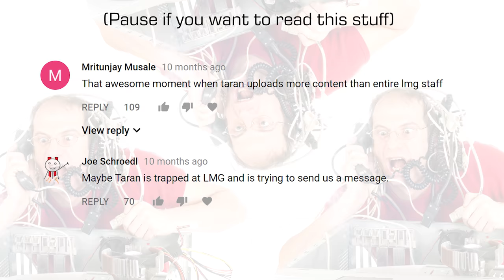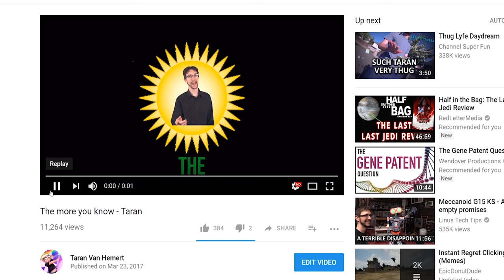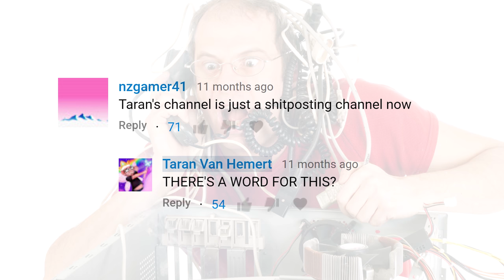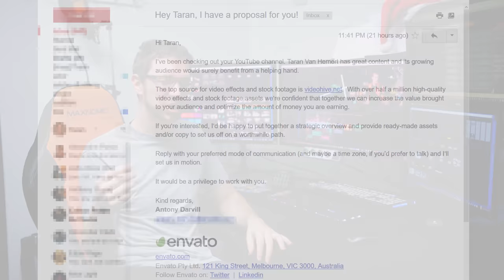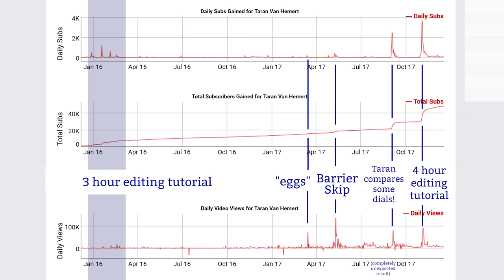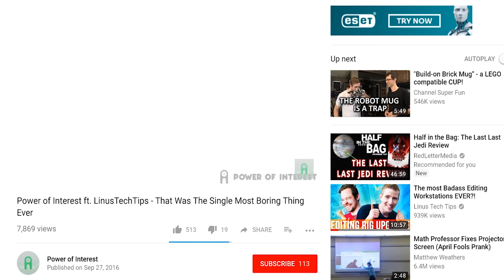Why YOU should UNSUBSCRIBE!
I think I'm gonna call you guys "lemmings" from now on.

"Pixelland"
"Nouvelle Noel"
"Robobozo"